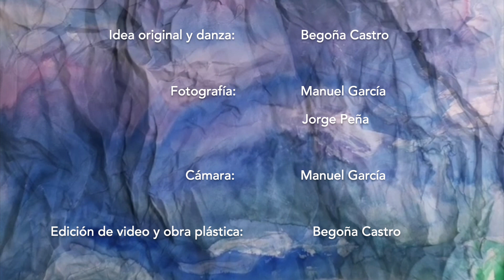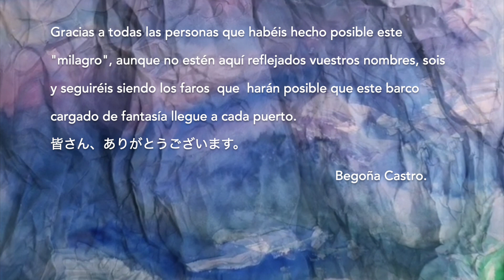Fantasía de Crisantemo y Clavel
Videoarte basado en el espectáculo Fantasía de Crisantemo y Clavel.
Idea Original y danza: Begoña Castro
Fotografía: Manuel García y Jorge Peña
Cámara: Manuel García
Edición de Vídeo y obra plástica: Begoña Castro
Arreglos y composición musical: Rodrigo Guerrero
Músicos: Hiroshi Hattori (Taiko), Curro Cueto (flauta y cante), Masayuki Takagi (Guitarra), Coro Rivas (Oriental y Sakura)

L@s artistas han participado individualmente y desde su intimidad. Lo llamamos MILAGRO, porque ante  la triste noticia de tener que distanciarse socialmente, suspender este año el estreno  en el Auditorio Pilar Bardem de Rivas-Vaciamadrid,  y quedarnos sin rumbo, hemos impulsado la creación del video y el resultado nos ha permitido  poder volver a ser grupo.

Mayo 2021 nos va a traer de nuevo la posibilidad escénica. Tenemos por delante un año, para seguir caminando junt@s y conseguir que nuestra motivación artística  siga en diálogo con tod@s  los profesionales participantes en el proyecto y con nuestro público.

Como las dos mujeres que han inspirado esta fantasía, no vamos a rendirnos, vamos a contar, superar y comprender desde el arte cualquier adversidad que encontremos en el camino